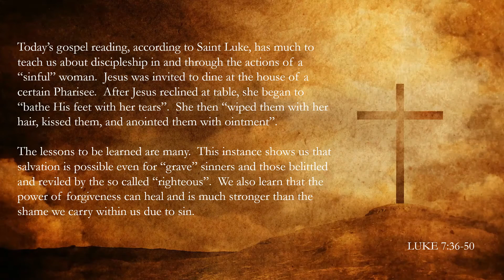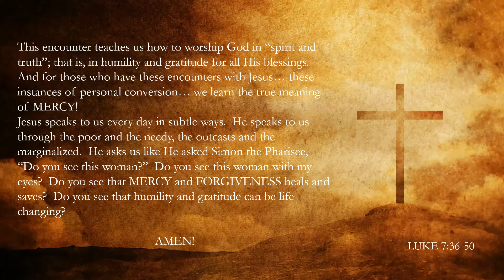Morning Coffee - Memorial of Saints Cornelius and Cyprian Scripture Reflection